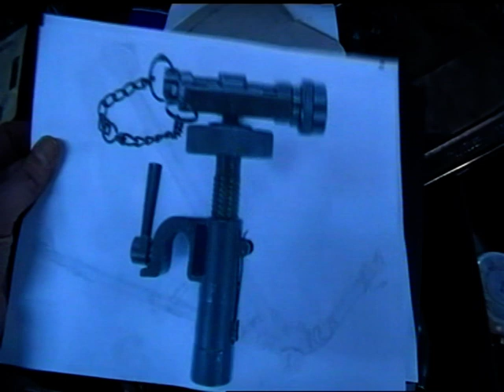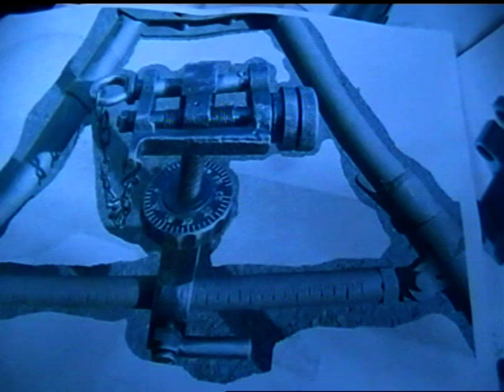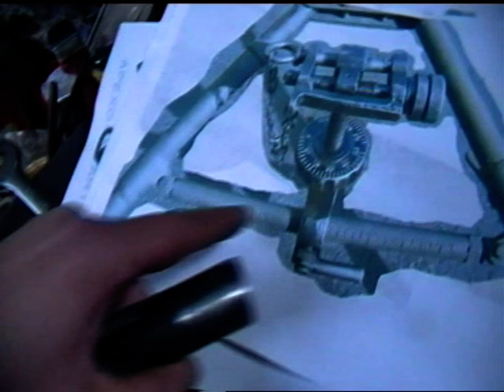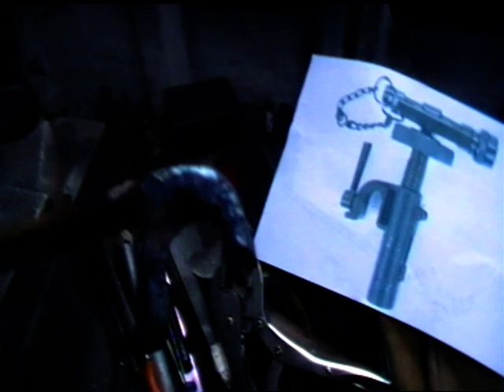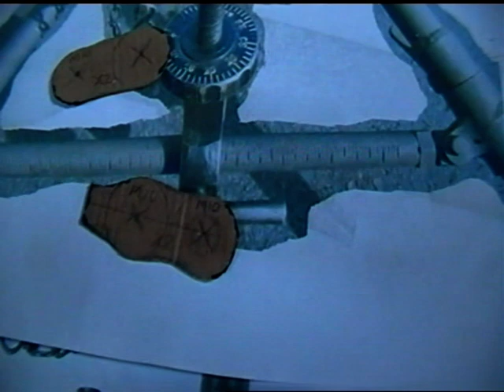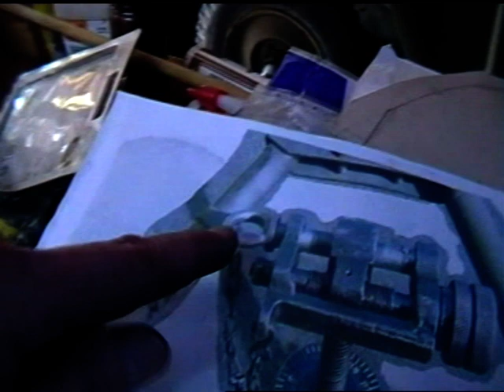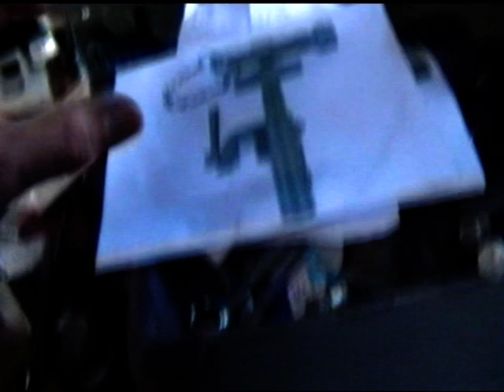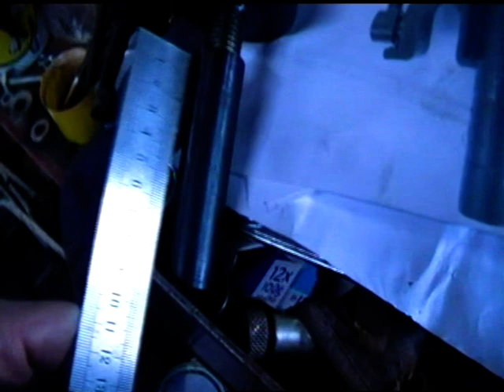Making an M3 Tripod for a 50cal machinegun PT2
This is part 2 of my M3 Tripod build to go with M2HB Browning 50cal machine gun replica I have built. This part is mainly about the T&E.